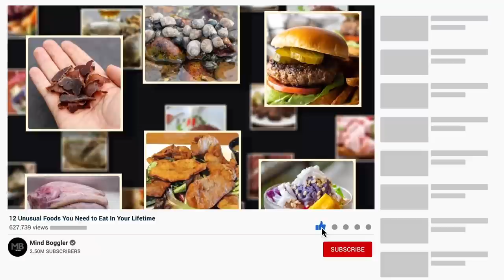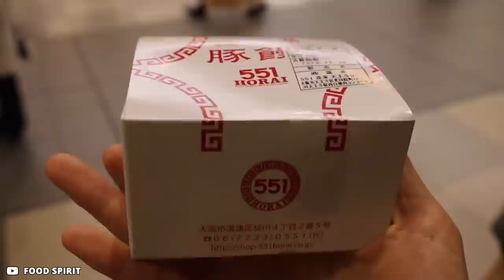12 Unusual Foods You Need to Eat In Your Lifetime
There are a lot of different foods from around the world but it’s a shame that we won’t be able to eat most of them in our lifetime. Considering foods are influenced by local culture and environment, there are times when food that come out of certain regions might be…well…unusual. But that is the beauty of culinary traditions in the global scale, people experiment and sometimes they come out great. Care to find out? Here are 12 unusual foods that you need to eat in your lifetime and should be added to your bucket list.